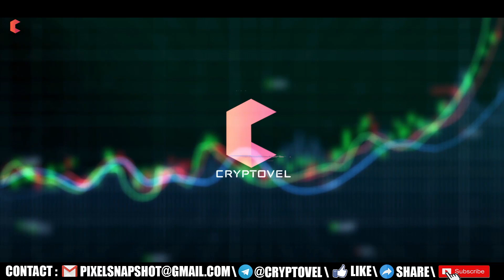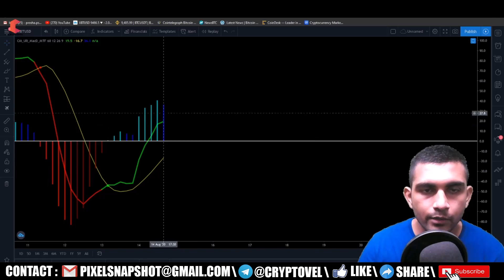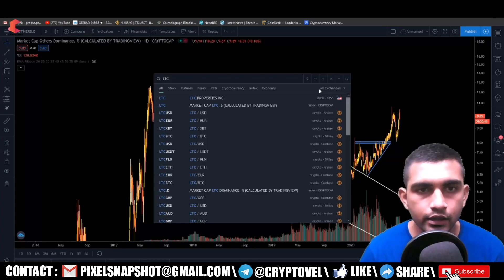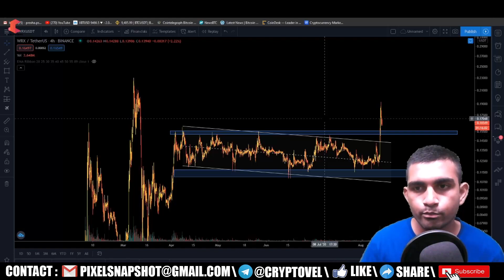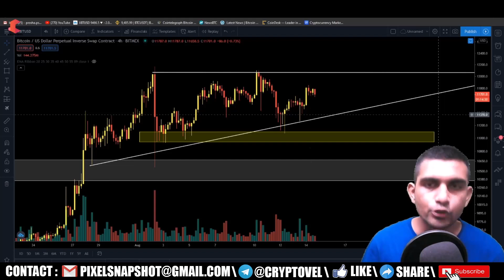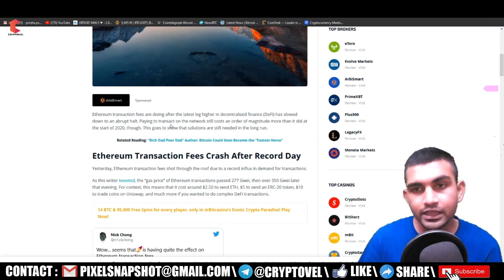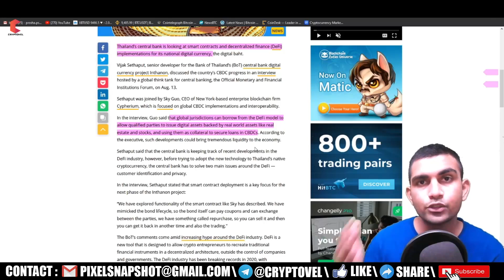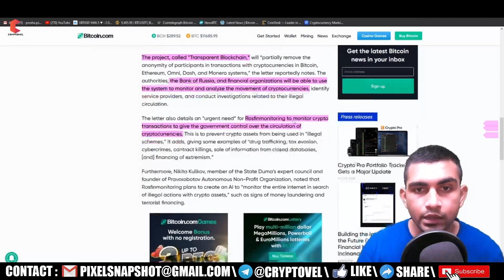BITCOIN ready for blast ?, DEFI make eth costly, Banks now own BITCOIN - CRYPTOVEL